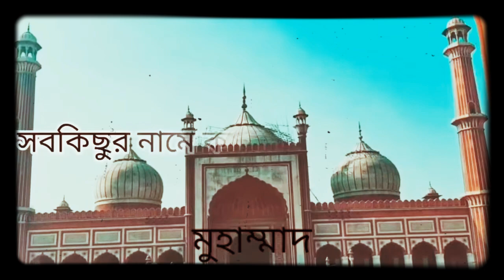আল্লাহ ছাড়াঁ করো নামে কসম কাটা যাবে না / Mizanur Rahman azhari islamic WhatsApp status